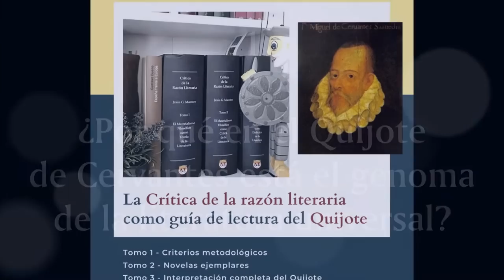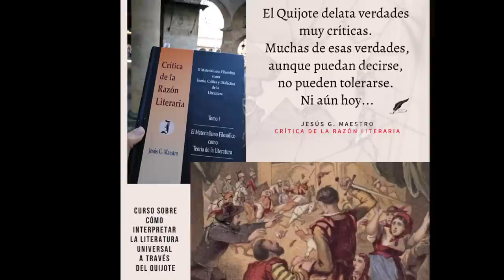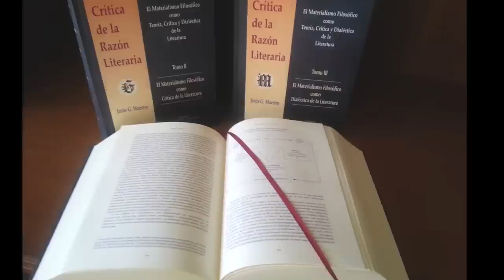Cervantes y la globalización: ¿por qué en el Quijote está el genoma de la literatura universal?